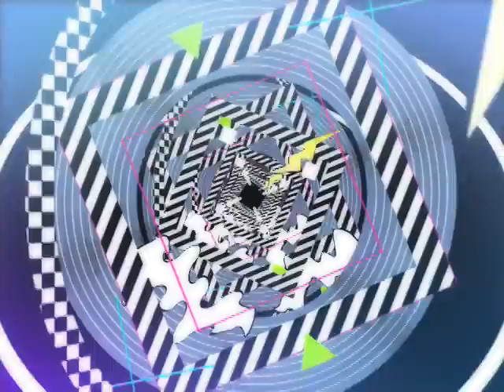spen za nite wiz dis sit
music video for Himuro Yoshiteru's "spen za nite wiz dis sit" directed by Takafumi Tsuchiya. this track is also available on his
full length CD "here and there" that is released on FILE RECORDS.